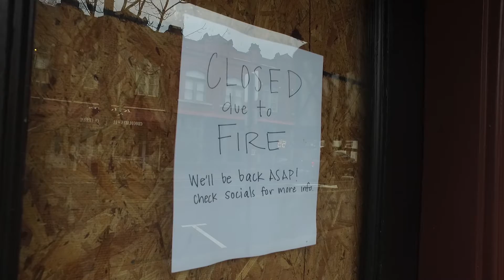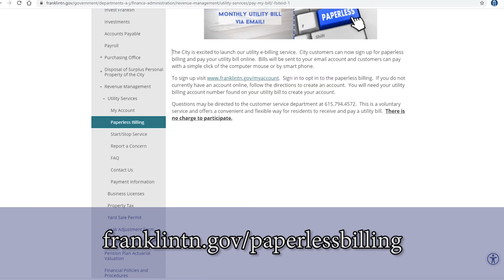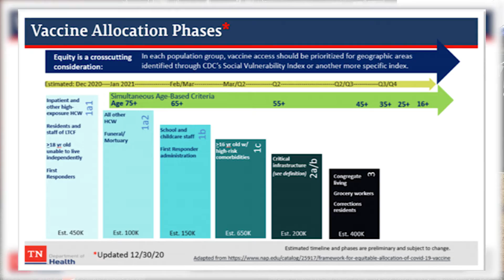Top 3 Things to Know with Eric Stuckey 1-25-2021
1. The fire at Red Pony and the City of Franklin Fire Fighter response.
2.
3. COVID Vaccine Updates and the phased roll outs.